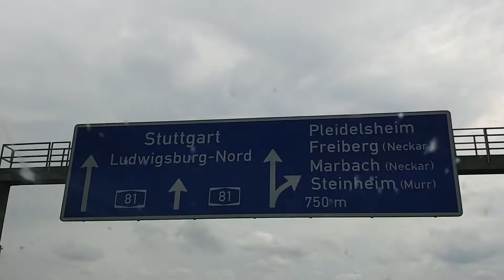SFAS - Ludwigsburg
Our tour concludes in the old city of Ludwigsburg! We play a wonderful show at Die Luke and visit our last palace! We also say goodbye to the Subaru! Thank you to everyone who followed us and commented on the videos; we'll continue the series back in the USA!